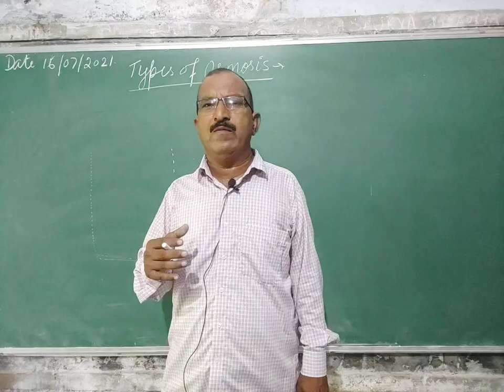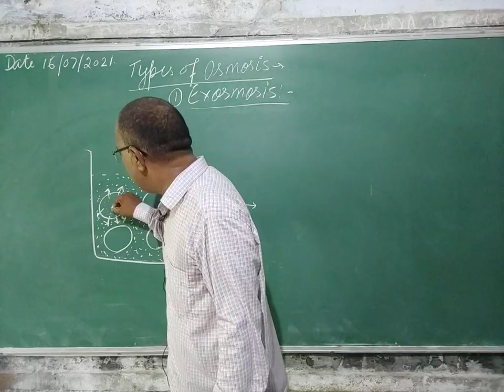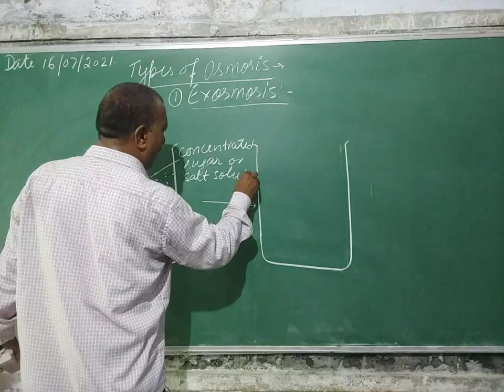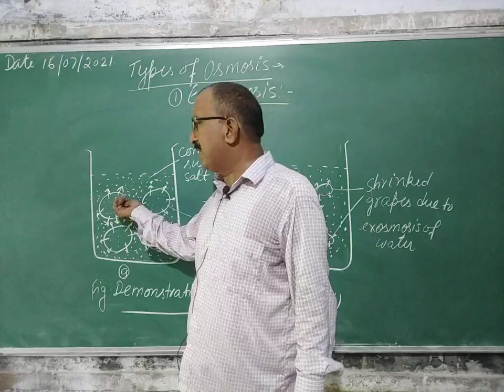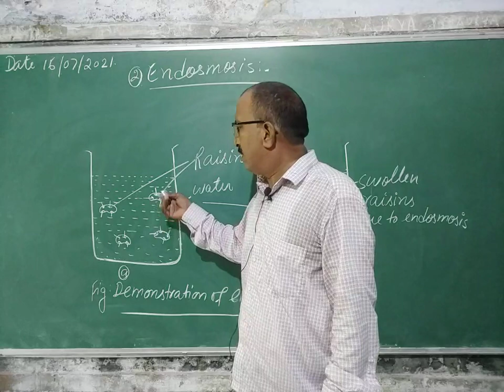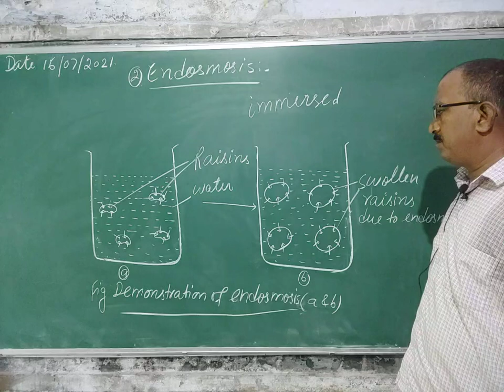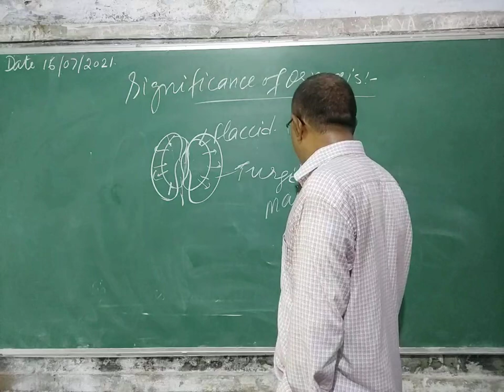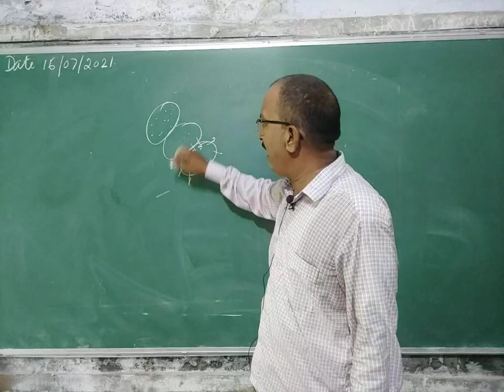16 July 2021